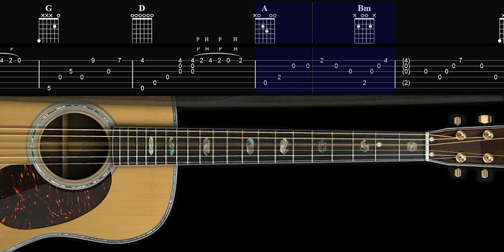Oceans "Hillsong United" Violão e Guitarra Tutorial Fingerstyle TAB